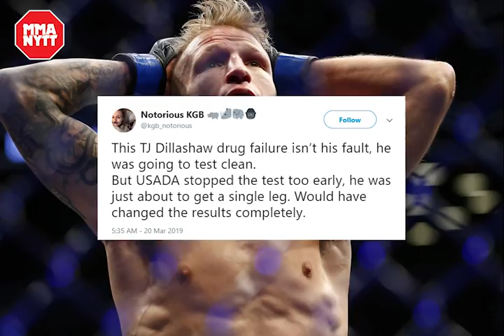TJ DILLASHAW SUSPENDED BY USADA & NYSAC - WILL RELINQUISH HIS UFC TITLE!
The USADA and NYSAC have informed the UFC bantamweight champion TJ Dillashaw of an "adverse finding" in a drug test stemming from his title fight against Henry Cejudo in Brooklyn. Dillashaw have been suspended by NYSAC for one year and will be relinquishing his UFC title.